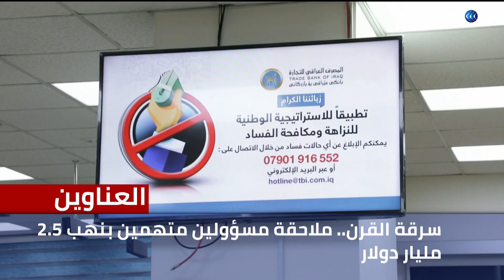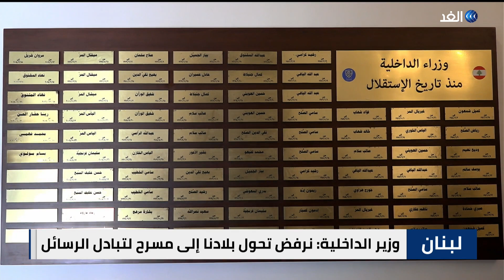النيجر تغلق مجالها الجوي وسط انقسام إقليمي ودولي.. والمعارك تجبر أهالي أم درمان على النزوح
ناقشت حلقة اليوم من نشرة الحصاد، تقديم أحمد بصيلة، العديد من القضايا والموضوعات الهامة، وجاءت أبرزها كالتالي
النيجر تغلق مجالها الجوي تحسبا لتدخل عسكري وسط انقسام اقليمي ودولي بشأن التدخل
نزوح جماعي لأهالي بعض أحياء أم_درمان من منازلهم بسبب اشتعال المعارك واجتماع لوزراء خارجية دول جوار السودان لبحث الأزمة
 بعد تحذيرات خليجية وأوروبية بالسفر للبنان وزير الداخلية يؤكد حرص بلاده على سلامة الرعايا العرب والأجانب